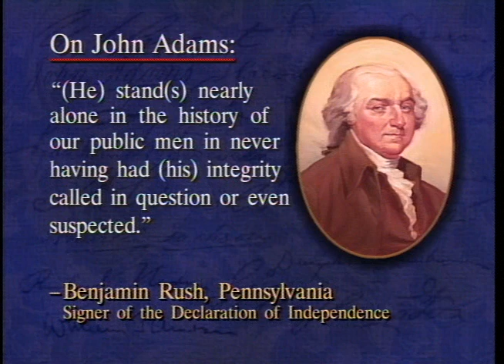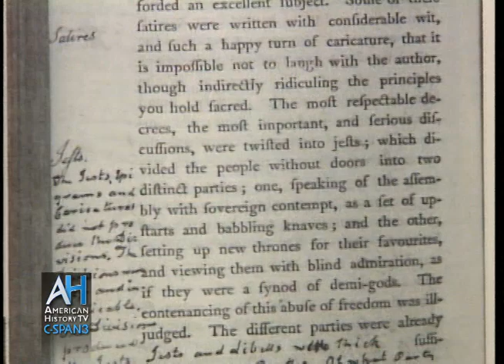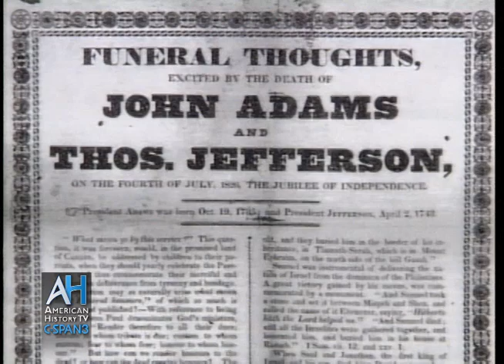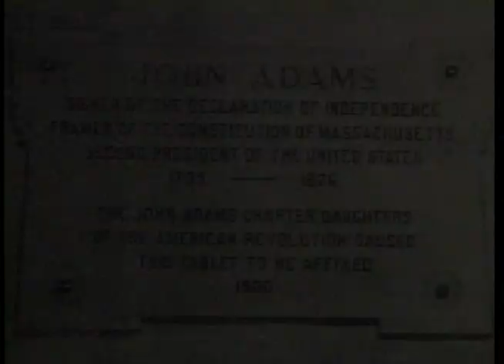American Presidents: Life Portraits - John Adams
Preview - Full Program Airs March 3, 2013 9pm.